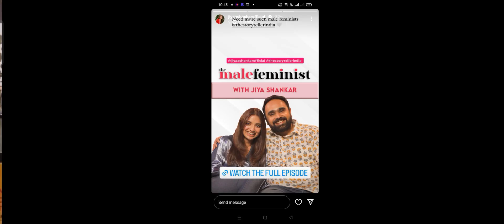Jiya Shankar spotted for dinner Jiya ne kiya Elvish Yadav के बारे मे बड़ा खुलासा Fukra Insan shocked